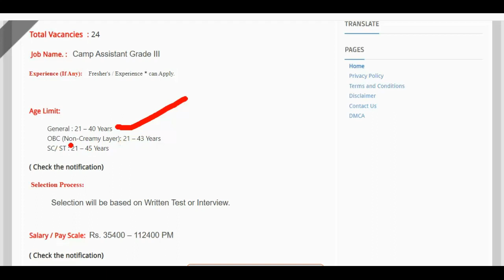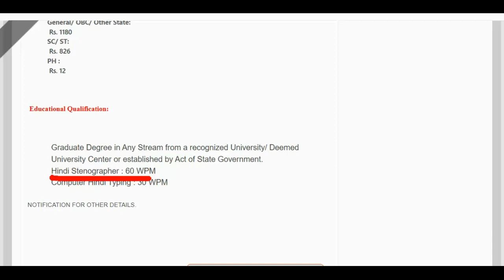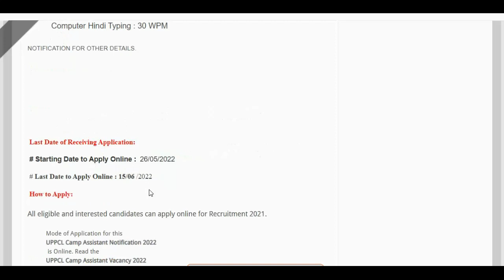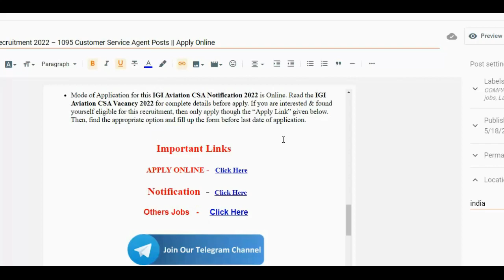UPPCL Camp Assistant Recruitment 2022 – 24 Camp Assistant Grade-III Posts